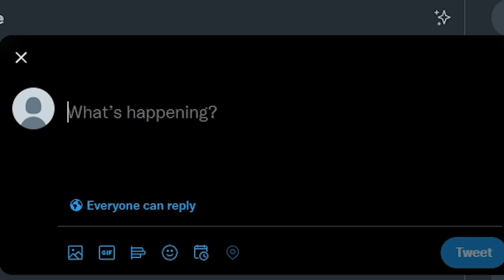When you criticize Elon Musk on Twitter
this video shows what happened to twitter user @joe65896311 after he tweeted something bad about Elon Musk (Yilong Ma)